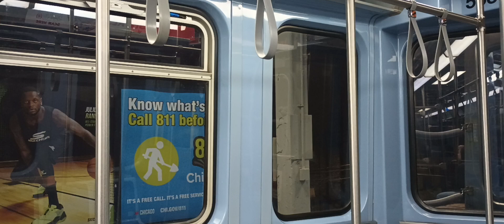Red Line train at Granville Station 6/5/2024